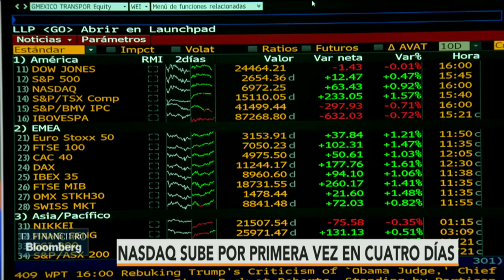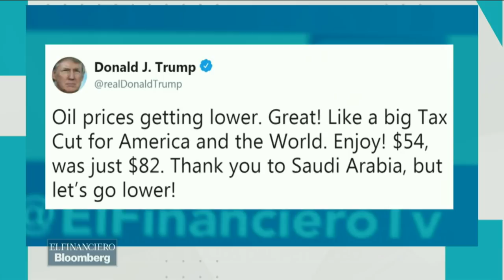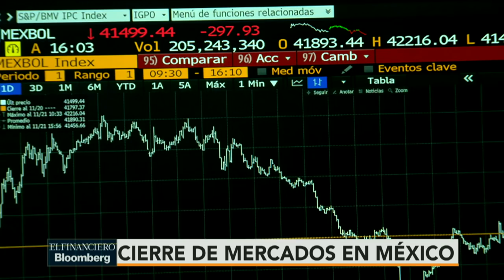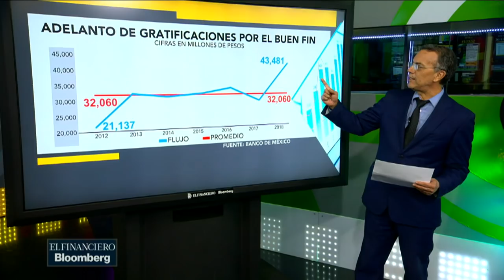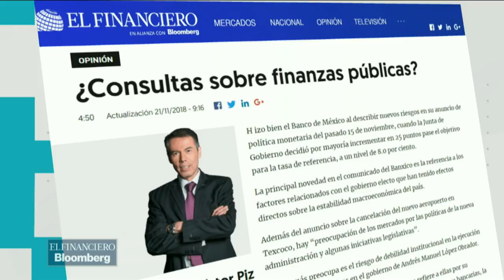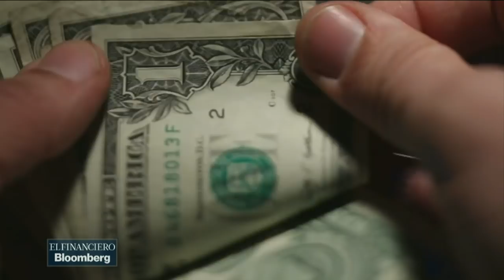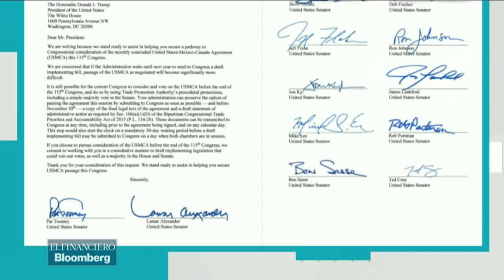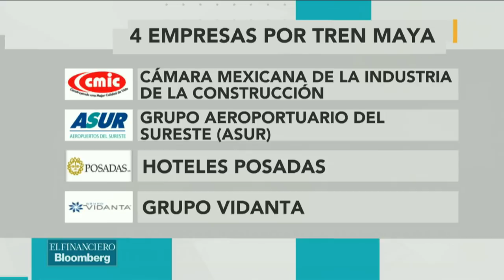Al Sonar la Campana con Víctor Piz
"Debe de haber contrapesos para evaluar el impacto en la economía con respecto a estas iniciativas": Alejandra Marcos, directora de análisis de Intercam, en Al Sonar la Campana con Víctor Piz.